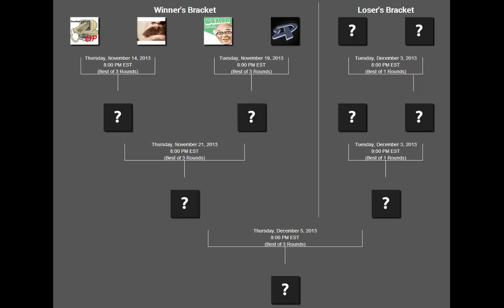Thursday, November 14, 2013 -- Quarter Final 1 - Match 1 RNOP vs. KITY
The Front St. League is a season long competition in League of Legends. Season 1 consists of 6 teams that compete twice a week, Tuesdays and Thursdays. The season lasts for 5 weeks with playoffs following.